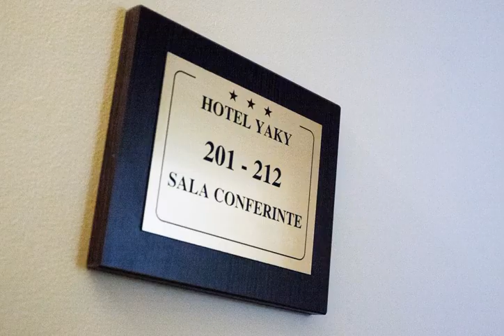Hotel Yaky Center - Pitesti - Romania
Hotel Yaky Center hotel city: Pitesti - Country: Romania

Address: Bulevardul Republicii, Nr.57; zip code: 110014

Boasting a convenient location in the centre of Pitesti, Yaky Center Hotel offers spacious and tastefully decorated accommodation, a restaurant and a well-appointed conference room.

 -- Bénéficiant d'un emplacement idéal dans le centre-ville de Pitesti, l'Hotel Yaky Center propose des chambres spacieuses et décorées avec goût, un restaurant et une salle de conférence bien aménagée.

 -- Dotato di sistemazioni ampie ed eleganti, ristorante e sala conferenze ben attrezzata, lo Yaky Center Hotel sorge in una comoda posizione nel centro di Pitesti.

 -- Yaky Center Hotel酒店位于皮特什蒂（Pitesti）中心，地理位置交通便利，提供享有高雅装饰的宽敞客房、餐厅以及设施齐全的会议室。  典雅的精品酒店结合了现代和古典建筑风格，提供个性化服务。  客人可以在餐厅享用由高素质工作人员熟练烹制的罗马尼亚和国际风味美食，亦可通过客房服务在客房内用餐。  Yaky Hotel酒店的会议中心享有自然光线，设有带满足客人各种需求的现代化设施的独立大厅以及供客人举办各种活动的灵活设施。

 -- Отель Yaky Center удобно расположен в центре города Питешти. К услугам гостей просторные, со вкусом оформленные номера, ресторан и хорошо оборудованный конференц-зал.